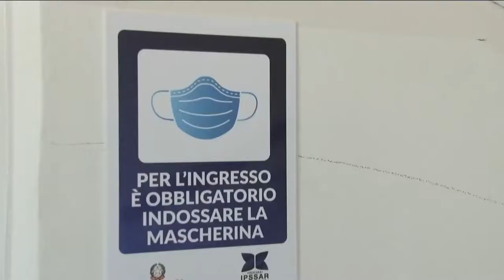Covid Abruzzo. 252 nuovi casi e 5 decessi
Bollettino emergenza Covid: 252 nuovi casi su 3133 test (5%). 5 pazienti deceduti.